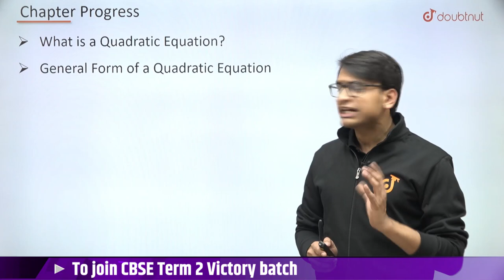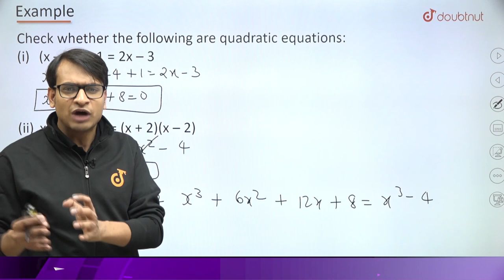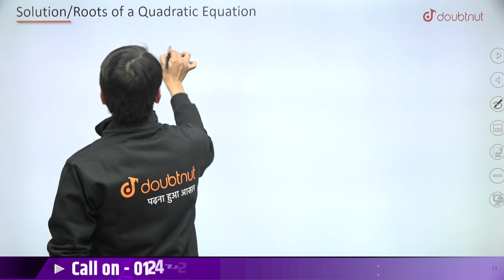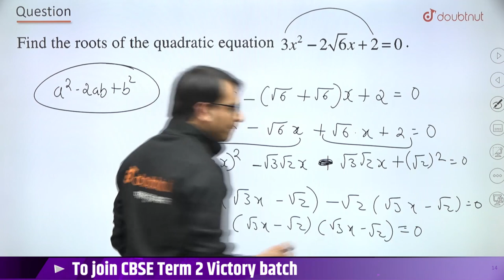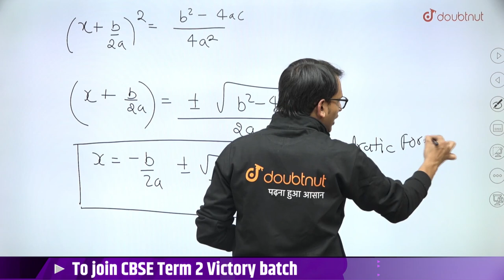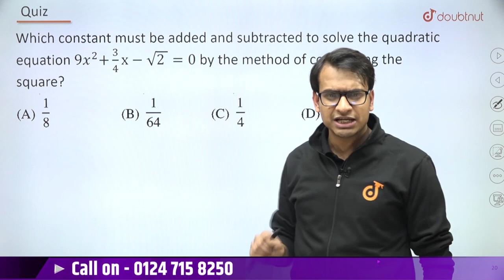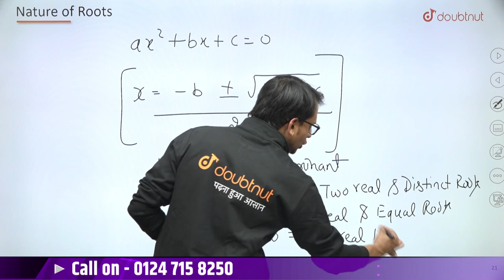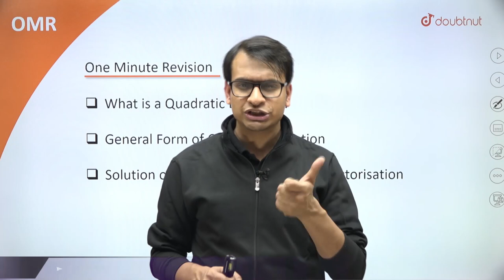CBSE Term 2 Class 10 Maths | Quadratic Equations | Methods of Solving Quadratic Equations | Doubtnut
CBSE Term 2 Class 10 Maths | Quadratic Equations | Methods of Solving Quadratic Equations | Akshay Sir | Doubtnut

📌In this video you will learn " CBSE Class 10 Quadratic Equations".

📌Online Class में  Admission लेने के लिए यहाँ click करें :
1. To buy on Doubtnut Android App
2. To buy on Web

Please note that the Victory Batch is only accessible on Doubtnut's Android Mobile App.

👉 Have Any Query? Ask Us.

quadratic equations
quadratic equations class 10
quadratic formula
previous year questions in quadratic equations
quadratic equations class 10 most important questions
quadratic equations class 10 tricks
term 2 class 10 maths
term 2 class 10 maths syllabus
cbse term 2 syllabus class 10 maths
term 2 syllabus class 10 cbse 2021-22 maths
class 10 study channel
methods of solving quadratic equations